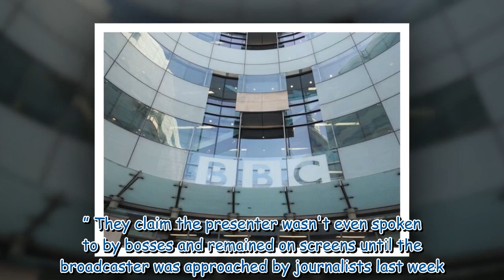Family claim BBC presenter tried to meet youngster at train station